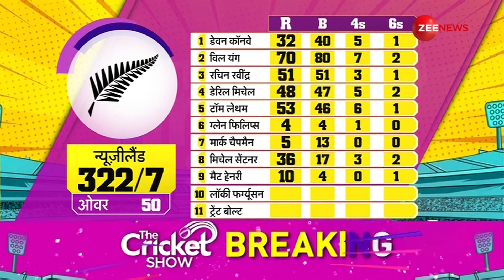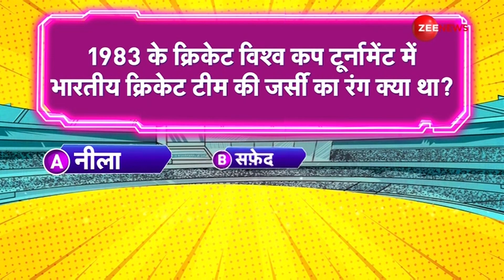The Cricket show: अफगानिस्तान के खिलाफ इंडियन बॉलर्स दिखाएंगे कमाल | World Cup 2023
The Cricket show: वर्ल्ड कप पर सबसे बड़े क्रिकेट शो THE CRICKET CONCLAVE में सुनिए क्रिकेट से जुड़े मजेदार किस्से

The Cricket show: Listen to interesting stories related to cricket in THE CRICKET CONCLAVE, the biggest cricket show on the World Cup.